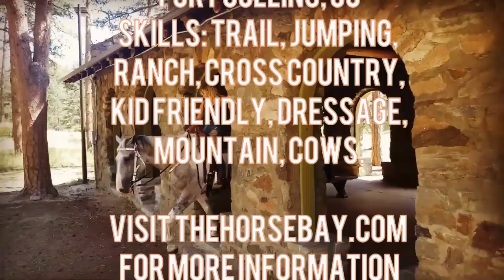Andalusian/Percheron X Gelding For Sale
Trojan is for sale on THEHORSEBAY.COM